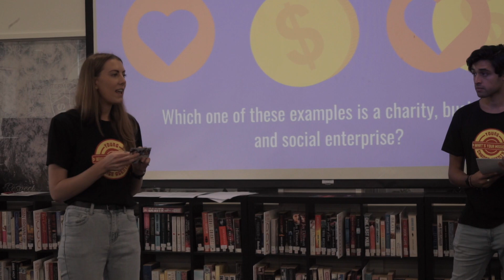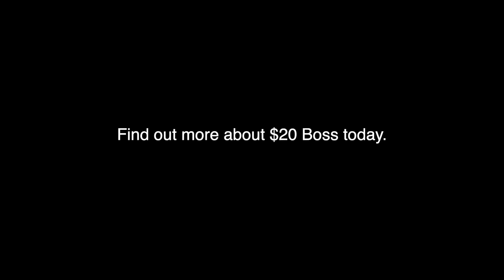EDUCATOR CASE STUDY | Gemma Beriman from Miami SHS | $20 Boss Case Study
Gemma completed her Master's Degree studying the impact of entrepreneurial programs like $20 Boss in schools.

Since then she’s become a champion for Young Change Agents and continues to progress entrepreneurial education in schools.

For more information about the $20 Boss program, head to this